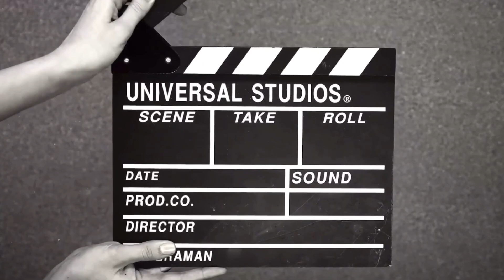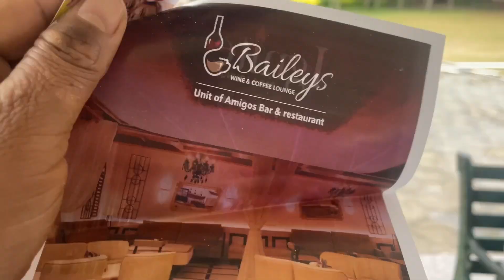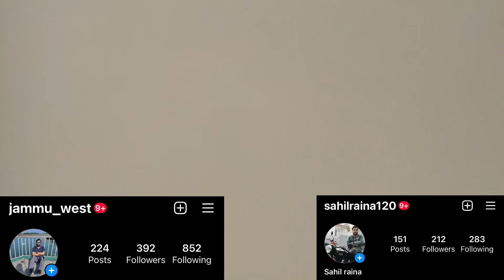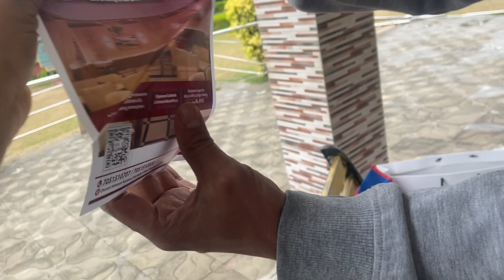Our Park Team Members are more Excited for Marathon | Discussion about Marathon and Kit is Provided